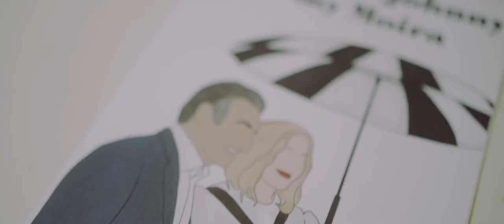Ochre Court Wedding Newport, RI | Justin + Sara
🎥 Cinematic New England Wedding Films